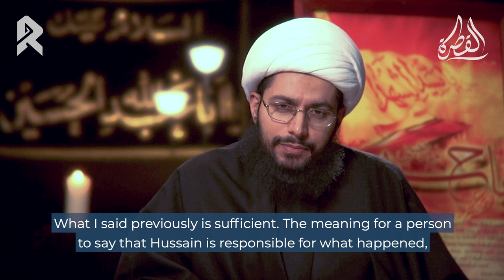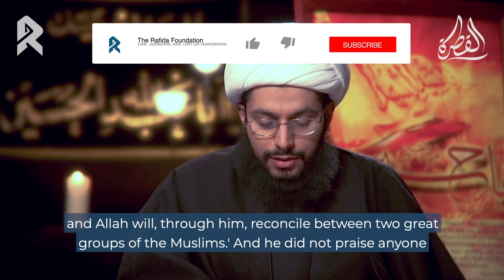Ibn Taymiyyah, the Enemy of al-Husayn: The Revolution Of Disunity (Ep07) - Sheikh Yasser al-Habib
𝗦𝗘𝗥𝗜𝗘𝗦 𝗙𝗜𝗡𝗔𝗟𝗘: 𝗜𝗕𝗡 𝗧𝗔𝗬𝗠𝗜𝗬𝗬𝗔𝗛, 𝗧𝗛𝗘 𝗘𝗡𝗘𝗠𝗬 𝗢𝗙 𝗔𝗟-𝗛𝗨𝗦𝗔𝗬𝗡
Was Ibn Taymiyyah, the so-called Sheikh of Islam, an enemy of Hussain and his movement?

Sheikh al-Habib sheds light on the statement by the Salafi fanatic Ibn Taymiyyah, whom many “Sunnis” refer to as Sheikh-ul-Islam, that reflect his concealed hatred and hostility to Hussain (peace be upon him) and passive assistance to the tyrannical Umayyad dynasties.